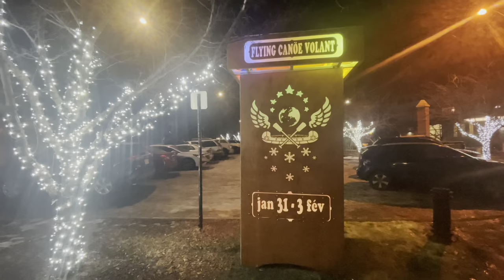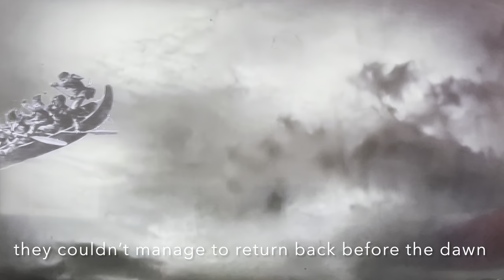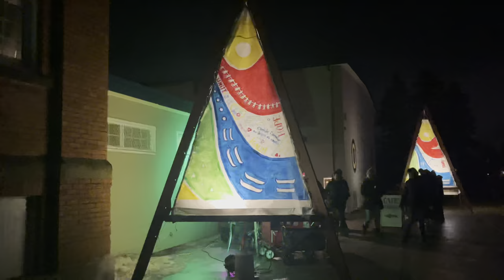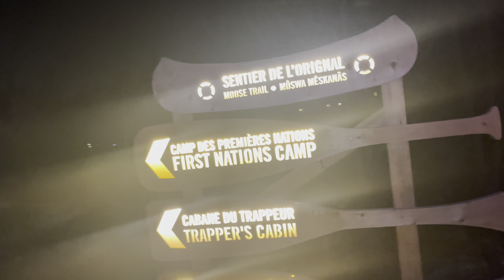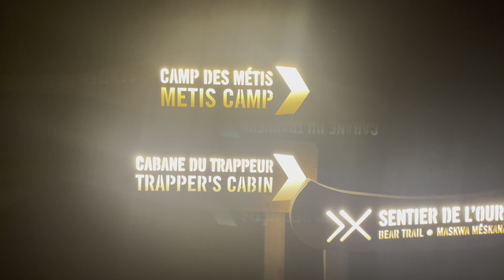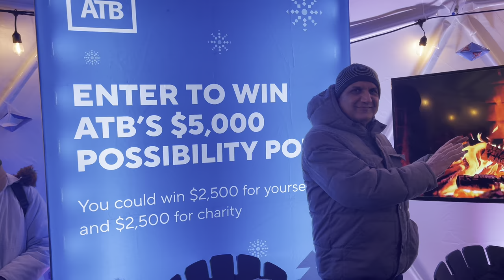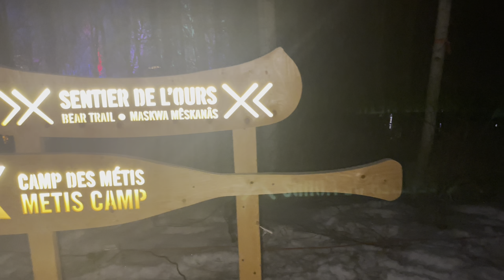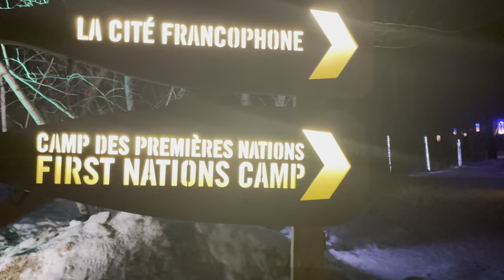Flying Canoe Winter Festival 2024 | Engr Saeed Ahmad Khan, PEng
This Vlog showcases some of the highlights from my recent trip to the Flying Canoe  Festival. This was a fun filled event which is celebrated in winter every year at the French quarters of Edmonton - Alberta, Canada.  This is mainly an outdoor festival with a small indoor component which depicts the culture of French, Indigenous and Metis communities. I have been to many festivals around the world but this has been the event I enjoyed the most and hope you will enjoy as well.